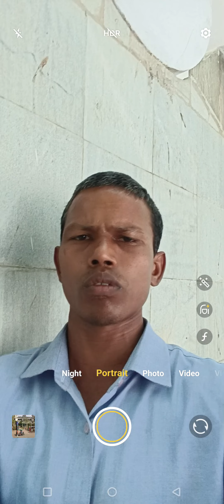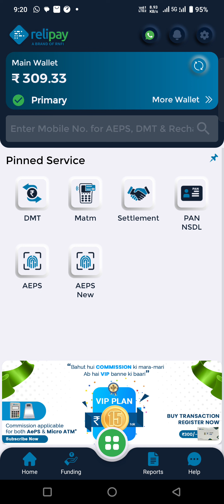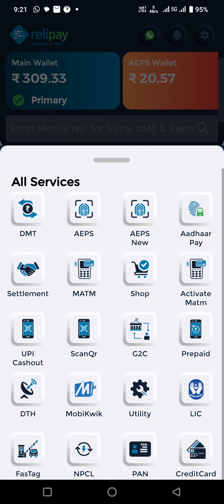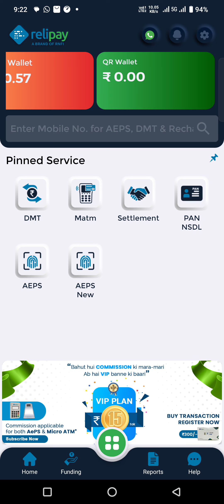Relipay Field Verification क्यों कहता है Relipay A BRAND OF RNFI Retailer भाइयों को फुल जानकारी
please contact ASM Relipay RETAILER ID MEIN HAI